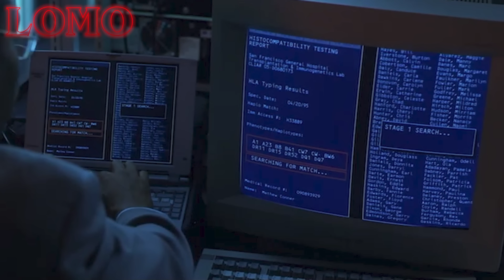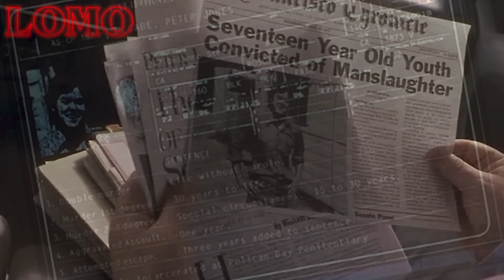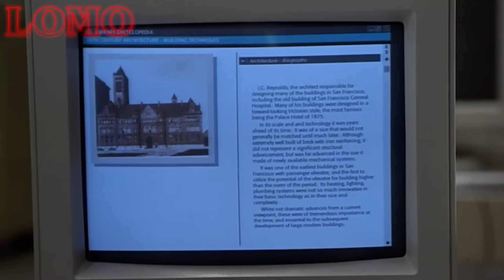สปอยหนัง | นักโทษ iQ200+ แหกคุกโดยวิธีอย่างชาญฉลาด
YouTube Premuim ของแท้ ราคาถูก ดูยูทูปได้ไม่อั้น แบบไม่มีโฆษณาคั่น แถมใช้ YouTube Music ฟังเพลงเพลินๆ ไม่มีสะดุด สมัครทีเดียวได้ถึง 2 ต่อ มีทั้งระบบ Android และ IOS สมัครง่ายโปรโมชั่นพิเศษ เพียงเดือนล่ะ 55 บาท เท่านั้น!! สามารถสแกนคิวอาร์โค๊ดบนหน้าจอเพื่อสอบถามรายละเอียดหรือ
แอดไลน์ไปเลยที่ @bowchi5
และสามารถคลิกที่ลิ้งนี้ได้เลย
ชื่อหนัง : Desperate measures 1998